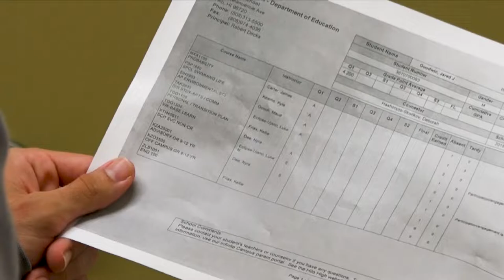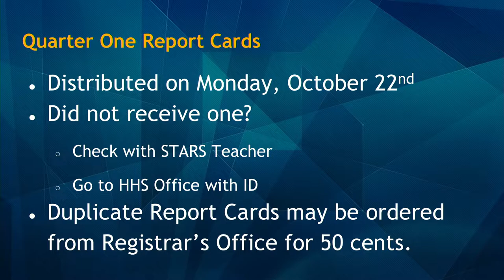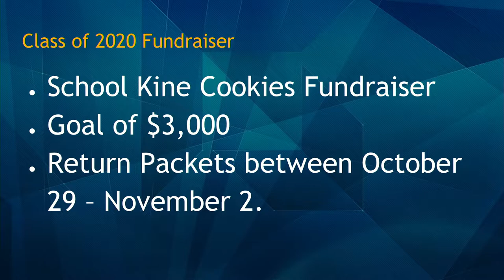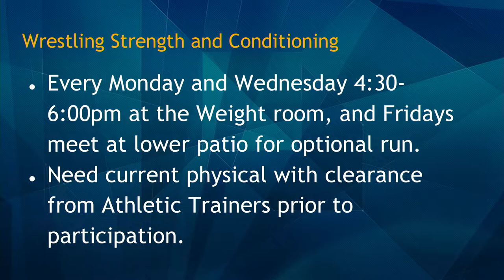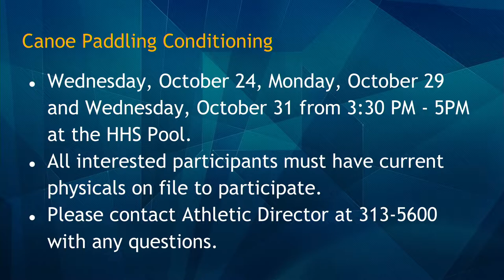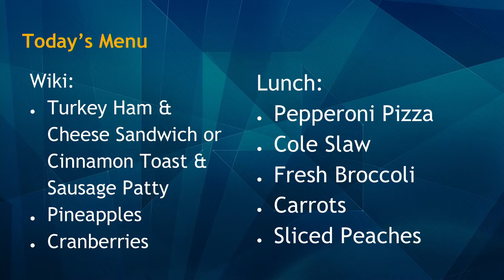10/26/2018 KVIKS Bulletin